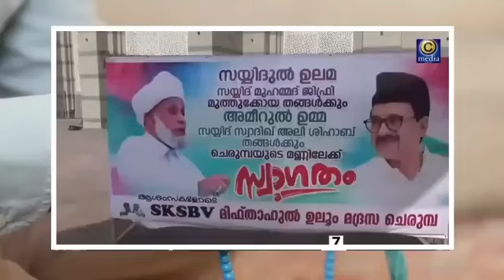അടുക്കളയിൽ കറിവേപ്പില കൊണ്ട് ഇങ്ങനെ ഒന്ന് ചെയ്തുനോക്കൂ | നിങ്ങളുടെ വീട് അള്ളാഹു ബർകത്ത് കൊണ്ട് മൂടും